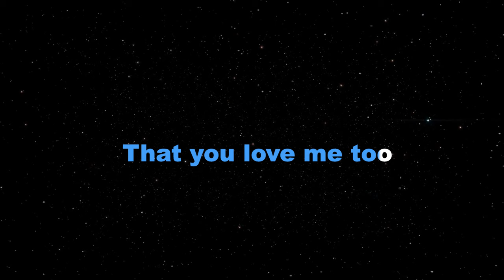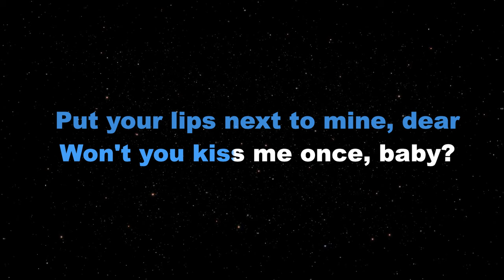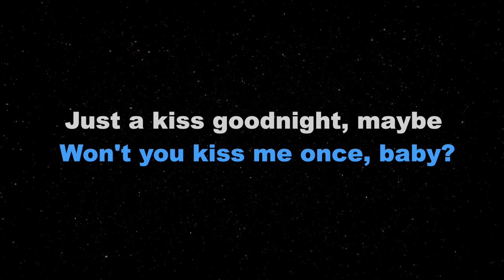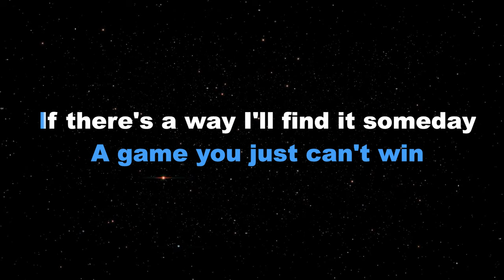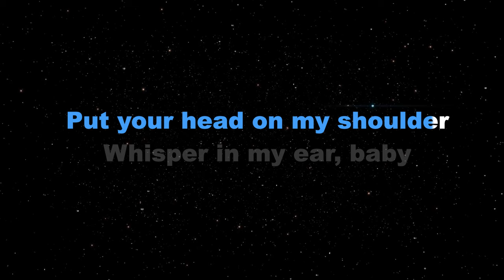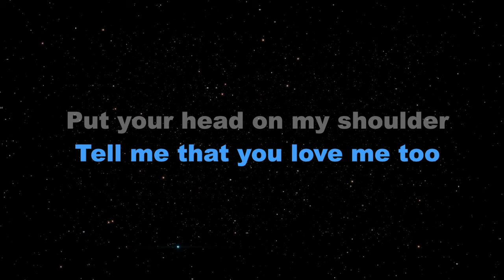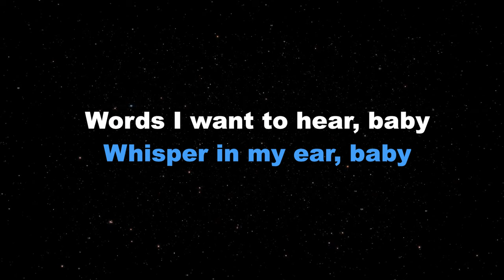PUT YOUR HEAD ON MY SHOULDER - Paul Anka (KARAOKE PIANO VERSION)